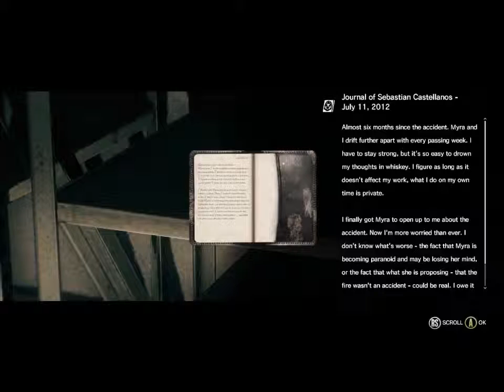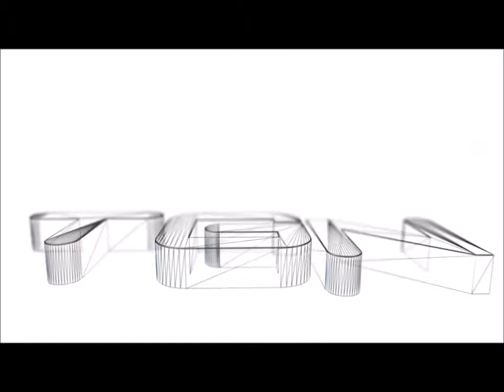Lets Play The Evil Within Part 18 [HD] 1080P